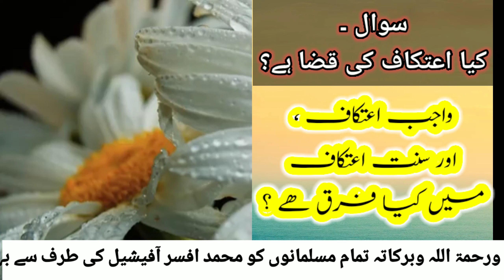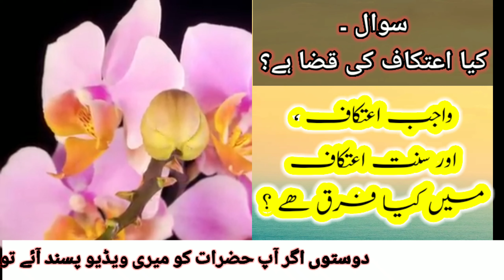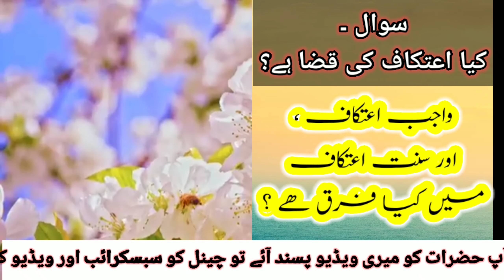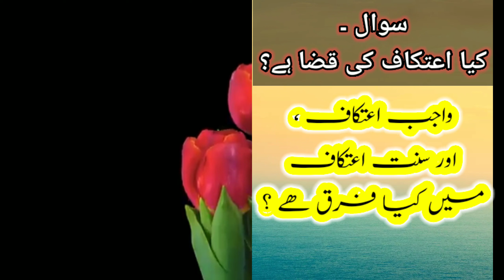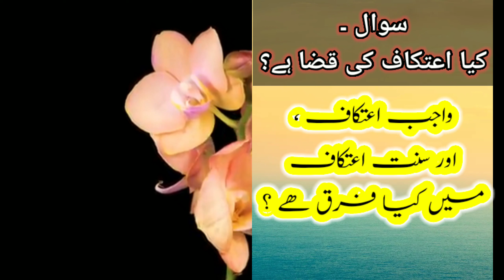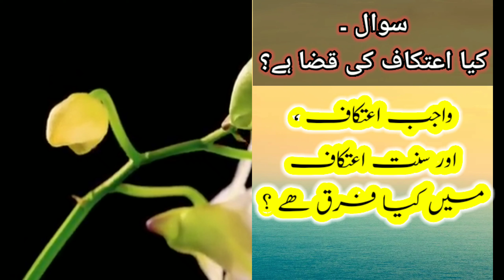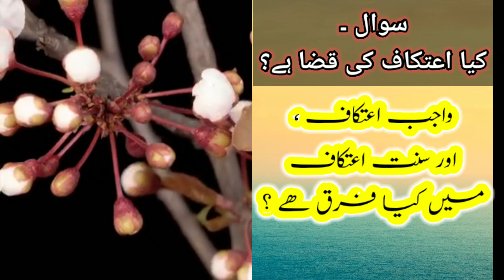किया एतिकाफ की कजा है اعتکاف کے فضائل#Kiya Etikaaf Ki Qaza hai#Mukammal Jankari